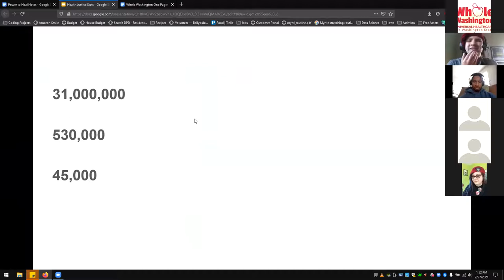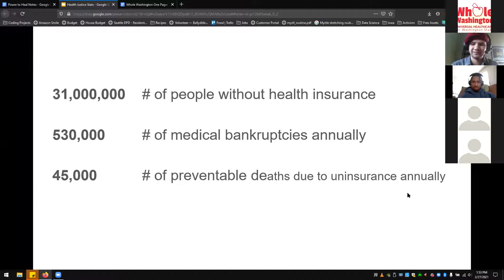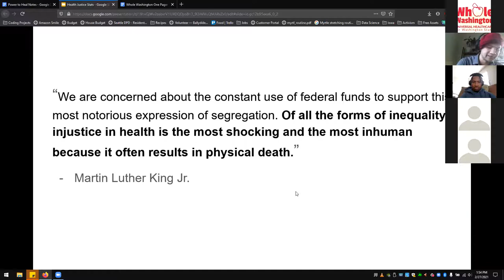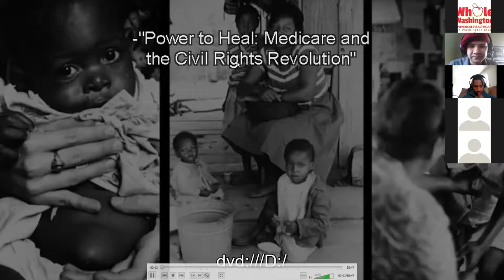Whole Washington panel before and after Power to Heal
Watch our panel discussion with Dr. Dooley and Justin Jackson before and after our zoom showing of Power to Heal.